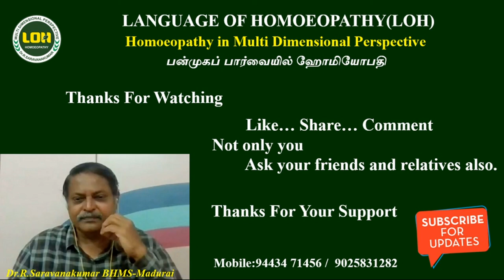KALIUM NITRICUM # LOH # HOMOEOPATHY FOR BEGINNERS -77 # Dr.R.Saravanakumar BHMS - Madurai